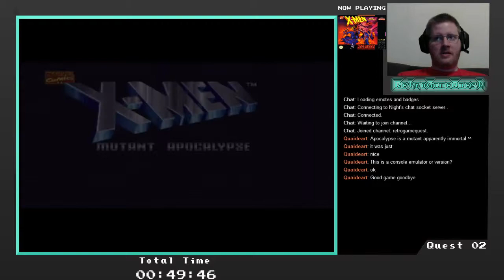Quest #2: X-Men: Mutant Apocalypse [SNES] Semi-Blind Playthrough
Please excuse the awful layout and small screen. This was my 2nd stream, and I still had no clue what I was doing

In my second quest, I attempt to beat X-Men: Mutant Apocalypse. I used to play this game a lot as a kid, but this is my first attempt in decades. I manage to play through in and get the "good" ending. In order to get the good ending you have to beat the game without losing any character or using any continue passwords.

This was originally challenged lived on 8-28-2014.